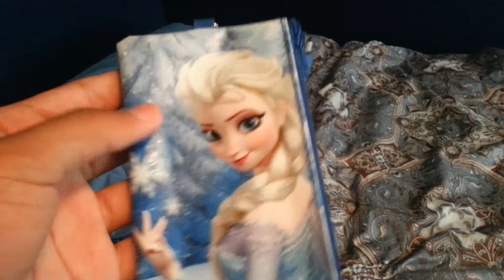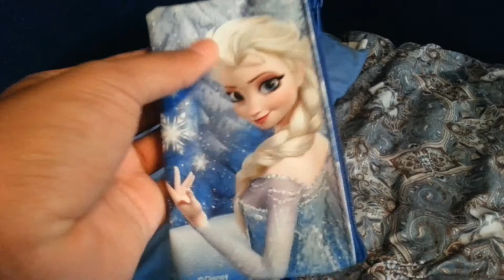What I got yesterday and Sunday update video